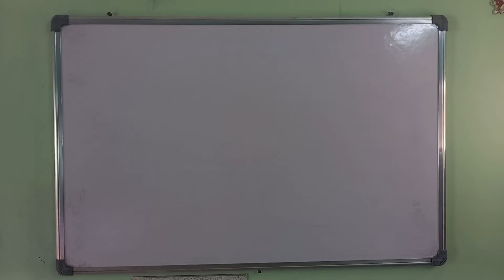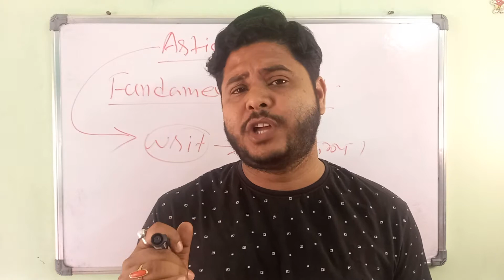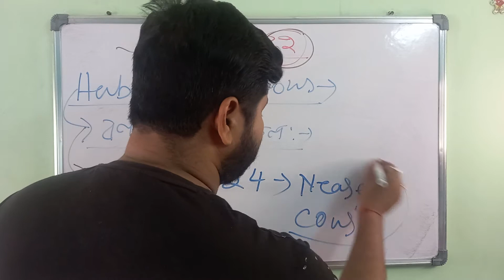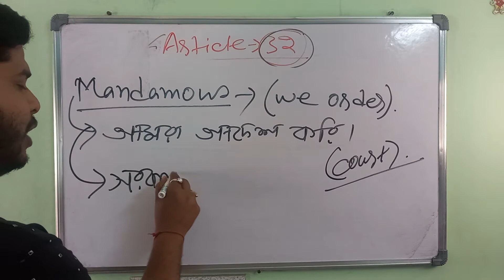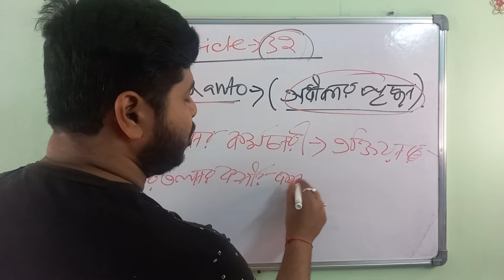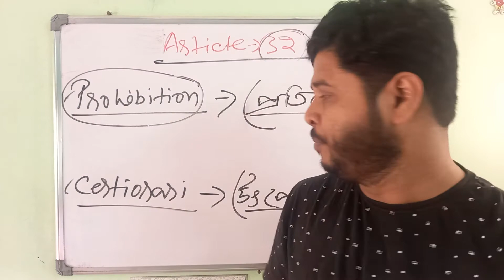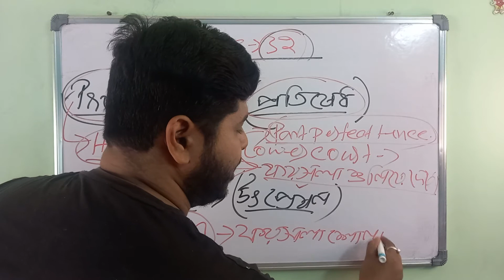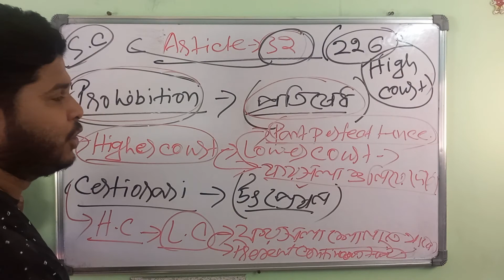INDIAN POLITY || FUNDAMENTAL RIGHTS || ARTICLE 32 || WRIT || CONSTITUTIONAL REMEDY || NILOTPAL SIR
Hello Learners!!!
Welcome to this channel NILOTPAL GS RESEARCH CENTRE. Through this channel your Nilotpal Sir is trying to provide a free coaching to those who are not able to take admission in coaching centres. The main objective of my channel is to provide you all precised study materials and to motivate for self study.

 Here you will find videos regarding History, Geography, Polity, Economics, Physics, Chemistry, Biology, Current Affairs and General knowledge, Indian and World Map, English, Child Psychology and Environmental Studies.

Through my channel all the subjective basic concepts will be cleared with the help of short interesting tricks and mnemonics.